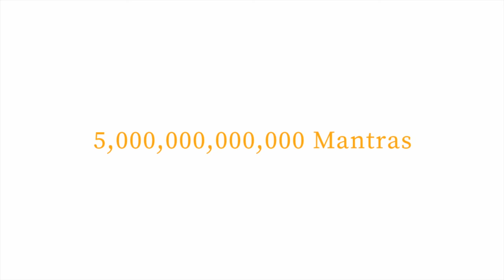Meet Bill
Engineer Bill Clopton explains how his devotion to his practice and teachers has compelled him to help Vajrapani Institute complete it's 5 trillion mantra prayer wheel.